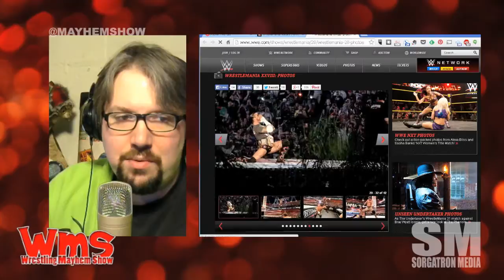30 Days of WrestleMania: WrestleMania 28